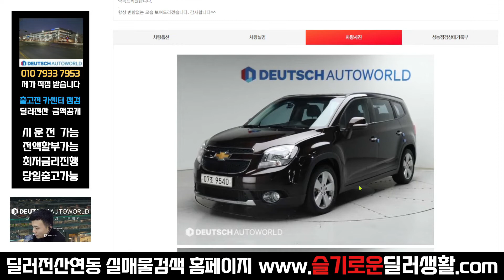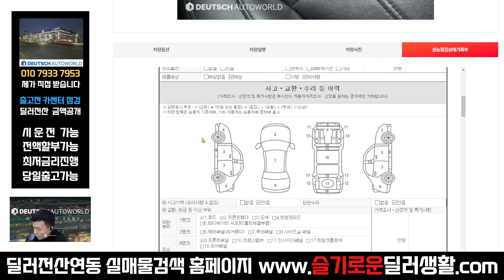(실매물중고차) 590만원 올란도 (9540)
감사합니다